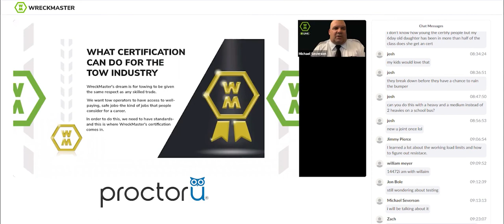WM LIVE DEMO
Learn directly from a WreckMaster instructor, where ever you are.

This one day course is done completely remotely. Accessible from your computer, cell phone or tablet, you will learn directly from a WreckMaster instructor with a small group of other operators. Just like a regular hands-on class, you will have the opportunity to interact with your instructor, other students in the class and ask questions on the subject matter.

Our Live Online Courses give you the opportunity to take a WreckMaster class where ever you are.